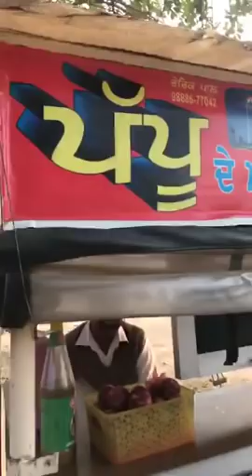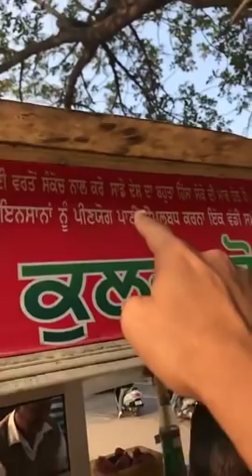Parmish Verma in Hometown Patiala Eating Pappu da Kulche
Download our Offical Android App From Google Play Store